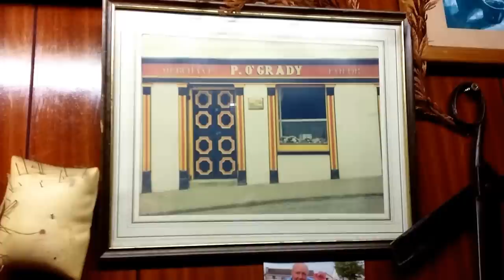Seamus O Grady: A Tailor's Tale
Tailor, Seamus O Grady, talks about his life in the business. 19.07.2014